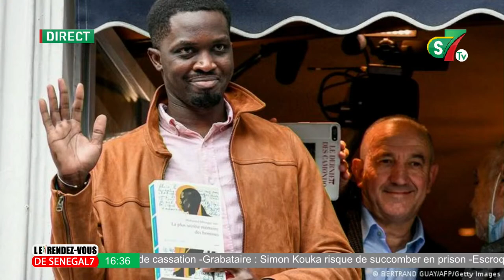Livres polémiques de Diarry Sow et Mbougar : la réplique très de Pape Makhtar Sarr !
Fall